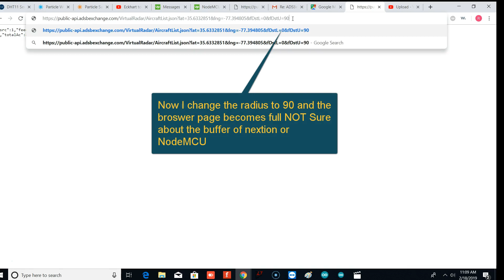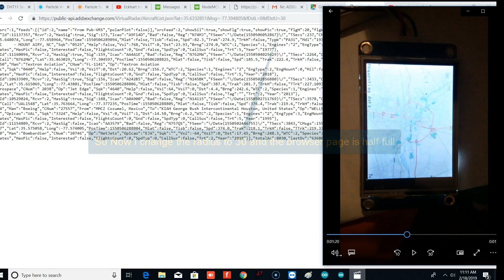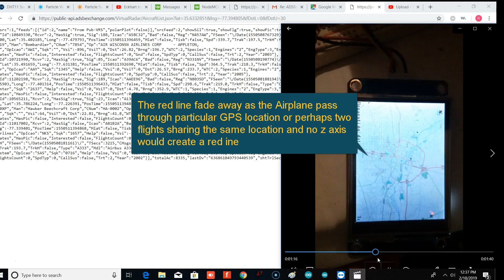Fligtht tracker radii issue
NodeMCU flight tracker issues